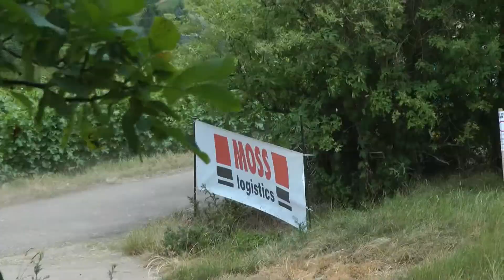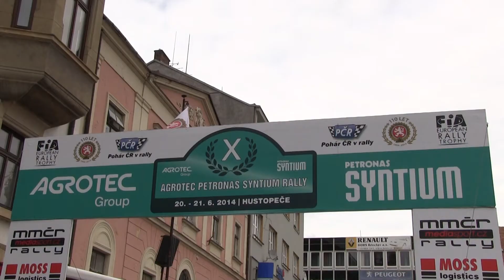Agrotec Petronas Syntium Rally Hustopeče 2014 | 31 | Jan Lunga - Ondřej Koubek